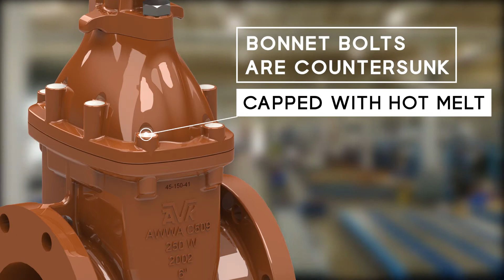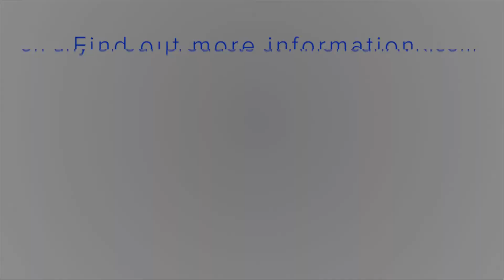American AVK Series 45 Ductile Iron Gate Valves Overview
This video features the Series 45 valve which is our all ductile-iron valve that meets or exceeds all of the requirements of AWWA C509. Since they are all ductile iron, they also meet or exceed the requirements of AWWA C515 with the full wall thickness of AWWA C509. It is available in all end configurations including grooved ends, tapping Valves, and OS&Y. The grooved ends are to AWWA C606.